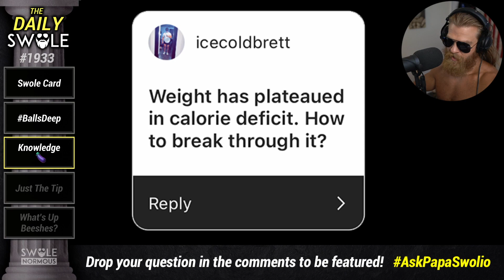How Do You Break Through A Weight Loss Plateau?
Are you stuck in a weight loss plateau? Do this. Clip from The Daily Swole episode 1933.